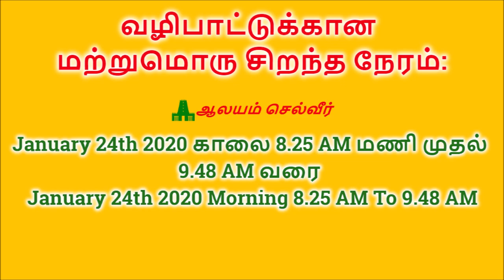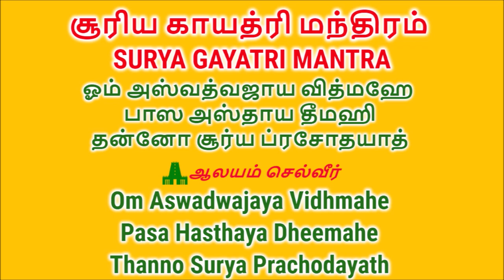தை அமாவாசை 2020 | Thai Amavasai 2020 Date | நம் முன்னோர்களின் ஆசியை பெற தை அமாவாசை விரதம்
Thai Amavasai 2020(Thai Amavasai 2020 Date/ Thai Amavasai 2020 Time) falls on Friday 24th January 2020 this year.

Thai Amavasai 2020 Date and Thai Amavasai 2020 Time(தை அமாவாசை 2020 நேரம்/2020 தை அமாவாசை நேரம்/தை அமாவாசை 2020 எப்போது):

January 24th 2020 அதிகாலை / Early Morning 3.06 AM முதல்
January 25th 2020 அதிகாலை / Early Morning 3.31 AM வரை

தை அமாவாசை விரதம் நேரம் / Thai Amavasai Viratham Timings

January 24th 2020 மதியம் 12.15 PM to 1.15 PM
January 24th 2020 Afternoon 12.15 PM to 1.15 PM

Fasting can be completed between 12.15 PM to 1.15 PM on Friday 24th January 2020 after padayal and prayer to ancestors as described in the video.

12.15 PM to 1.15 PM மணிக்குள் படைத்து விரதம் முடிக்காலம்.

2020 தை அமாவாசை விரதம் இருக்கும் முறை :

அன்றய தினம் புரோகிதர் மூலமாக தர்ப்பணம் செய்வது சிறப்பு. (தர்ப்பணம் என்பதற்கு திருப்தியுடன் செய்வது என்று பொருள். சிரார்த்தம் என்றால் சிரத்தையுடன் (கவனம்) செய்வது என்று அர்த்தம்) அவ்வாறு செய்ய  இயலாத பட்சத்தில், மந்திரம் ஏதும் சொல்லாமல் பக்தியுடன் மனதார பித்ருக்களை வணங்கி தை அம்மாவாசை விரதம் இருந்து வழிபடலாம். தை அமாவாசை அன்று சைவ உணவைத்தான் படைக்க வேண்டும். அவரவர்களின் குலவழக்கப் படி பூஜைகளை மேற்கொள்ளலாம். எவ்வாறு பூஜை செய்யவேண்டும் என்று தெரியாமல் இருக்கின்றவர்கள் இங்கே கூறப்படும் வழிமுறைகளை பின்பற்றுங்கள். அதிகாலை எழுந்து நீராடி, வீட்டை சுத்தம் செய்து, இறந்தவர்களின் புகைப்படத்தை தெற்கு திசை நோக்கி வைத்து பூமாலை அல்லது பூக்கள்  வைத்து அலங்கரித்து விடுங்கள். அந்த படத்தில் மஞ்சள் குங்குமம் பொட்டு வைத்து விடுங்கள். ஒரு சொம்பு நிறைய கருப்பு எள்ளுடன் கூடிய நீரை முன்னோர்களின் படத்திற்கு முன் வைக்க வேண்டும். அவரவர்களின் வசதிக்கேற்ப படையல்கள் போடலாம்.  விரதம் இருப்பவர்கள் எதுவும் சாப்பிடாமல் எத்தனை நபர்களை வணங்க வேண்டுமோ அத்தனை இலைகள் போட்டு சமைத்த உணவை வைத்து அகல் விளக்கேற்றி, தூபம், தீபம் காட்டி முன்னோர்களை மனதில் நினைத்து வழிபட வேண்டும். அமாவாசை வழிபாடுகளில் சூரிய வழிபாடு மிகவும் முக்கியமானது. அன்றைய தினம் சூரியனை நோக்கி சூரிய நமஸ்காரம் செய்து சூரிய காயத்ரி மந்திரம் சொல்லி வணங்குவது சிறப்பு. பிதுர்க்காரகனாகிய சூரியன் நாம் செய்யும் தான தருமங்களுக்கான பலன்களை பிதுர் தேவதைகளிடம் வழங்குவதாக சாஸ்திரங்கள் கூறுகின்றன.

தை அமாவாசை வழிபாடு 2020:

சூரிய காயத்ரி மந்திரம் – SURYA GAYATRI MANTRA:

ஓம் அஸ்வத்வஜாய வித்மஹே
பாஸ அஸ்தாய தீமஹி
தன்னோ சூர்ய ப்ரசோதயாத்

Om Aswadwajaya Vidhmahe
Pasa Hasthaya Dheemahe
Thanno Surya Prachodayath

முக்கியமாக எள்ளு பித்ருக்களுக்கு பிரியமானவை ஆகும்.  பருப்பு சாதம் அல்லது தயிர் சாதத்தில் சிறிது கறுப்பு எள்ளை கலந்து காக்கைக்கு வீட்டின் தென்மேற்கு பாகத்தில் அல்லது தென் கிழக்கு பாகத்தில் படைத்து வழிபட்டால் மிகுந்த நன்மைகள் கிடைக்கும்.  காகத்திற்கு சாதம் வைத்தால் எமலோகத்தில் வாழும் நம் முன்னோர் சாந்தி பெற்று நமக்கு ஆசியளிப்பர் என்பதும் ஐதீகம். கிட்டத்தட்ட, நம் மூன்று தலைமுறையில் உள்ள முன்னோருக்குச் செய்கிற ஆராதனை, நம்மையும் நம் சந்ததியையும் இனிதே வாழ வைக்கும் என்கிறது கருடபுராணம்.

அன்றைய தினம் பித்ருக்களுக்கு படையல் இட்டு விரதம் முடித்த பின்னரே நமது அன்றாட பூஜை மற்றும் கடவுள் வழிபாட்டினை செய்யவேண்டும்.

மேலும் பசுக்களுக்கு பழம், அகத்திக்கீரை கொடுப்பது இன்னும் நல்ல பலன் தரும். பின்னர் ஆதரவற்ற மக்களுக்கு அரிசி, காய்கறி, பழம், தட்சிணை, வஸ்திரம் (நம்மால் இயன்றவற்றை) தானமளித்து விட்டு விரதம் முடிப்பது நல்லது.  பித்ரு பூஜையைச் சரியாகச் செய்யாவிட்டால் முன்னோர்களின் சாபம் ஏற்படும் என்கின்றன புராணங்கள். பாவங்களில் மகா பாவமாக கூறப்படுவது பித்ரு கர்மாவை நிறை வேற்றாமல்  இருப்பதுதான்.

எனவே நாம் இந்த தை அம்மாவாசை 2020 அன்று முறைப்படி விரதமிருந்து நம் முன்னோர்களை வழிபட்டு அவர்களின் அவர்களது பரிபூரண ஆசிகளை பெறுவோம்.